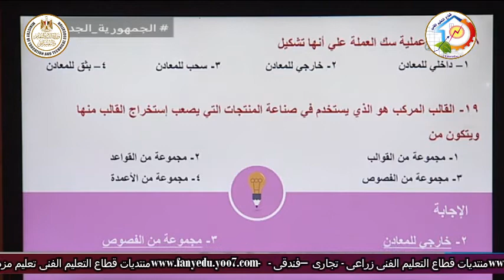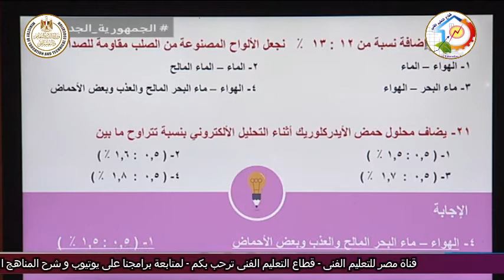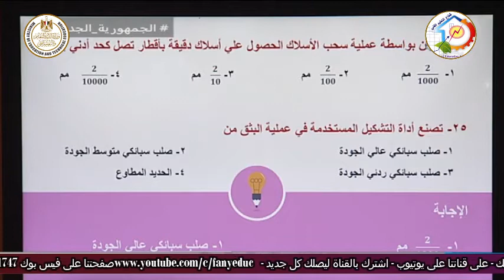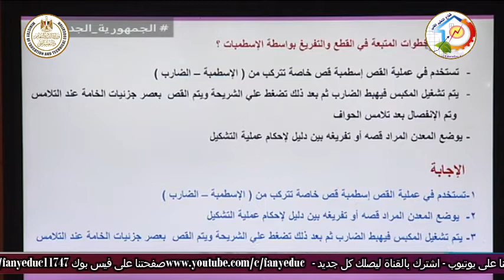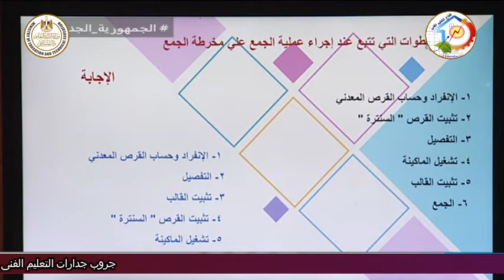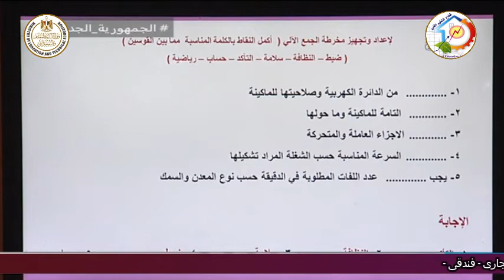التعليم الصناعى - تشكيل معادن وصياغة - عمليات - مراجعة جزء 2 دور ثان - أ شوقى سلطان